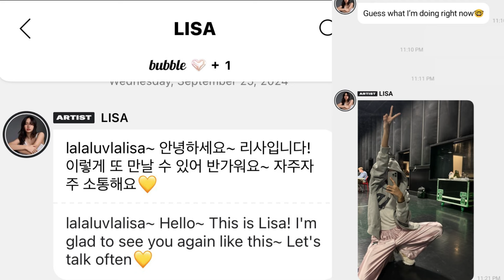เกาหลีอึ้งออกจากค่ายงานรัวไม่หยุด ไม่เคยเห็นอะไรแบบนี้จากลิซ่ามาก่อนหรือแต่ก่อนโดนปิดไหดองสนิท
LISA X LOUIS VUITTON

Follow LISA:💛